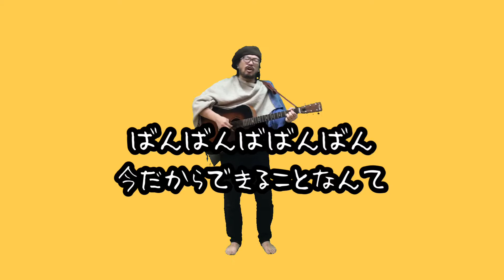【弾き語り】BORN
どんな時でも
産まれてくる命があって
そういう歌を歌いたかったんですが、
BURNは、「燃える」だったので、
無理くり、タイトルだけ
BORNにしまして。
命は燃えているし、
それはそれでいいか、と。

是非ライブにも遊びに来てください。

基本的には弾き語りの一発録りのため、音質の悪さ等は御了承ください。